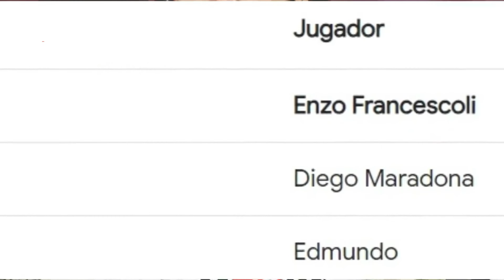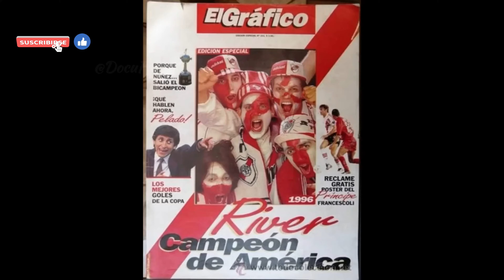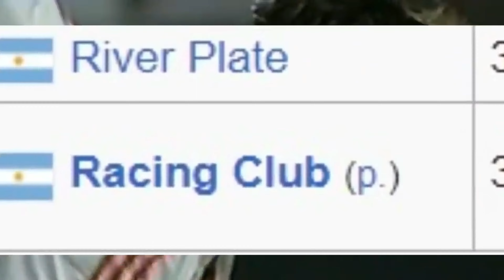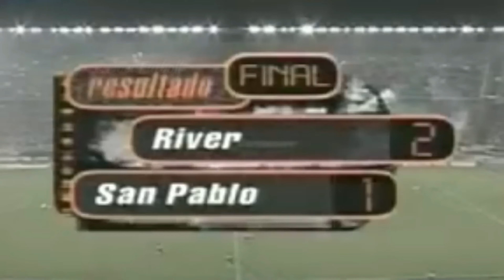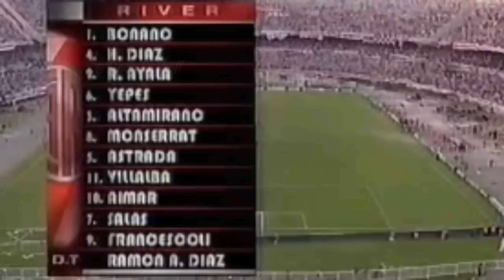✅Historia FRANCESCOLI Con el River Plate(1993-1998)👉Extracto" (Documental Completo en Descripción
⚽️MEJOR LISTA 🔴Conviértete en miembro de este canal y apoya nuestro trabajo si te gusta

🔴¡ Documentales De Fútbol Completos En Español, Donde La Pasión, La Historia y Las Leyendas De Fútbol Se Unen En La Cancha De Fútbol! Sumérgete En El Mundo Apasionante De Los Mejores Documentales De Fútbol, Donde Los Momentos Legendarios, Las Hazañas Épicas y Los Protagonistas Inolvidables En El Documental De Fútbol Cobran Vida a Través De Relatos Cautivadores. No Te Pierdas El Más Completo Documental Deportivo y Biografías Completas En Español De Fútbol Más Épicas.

Te llevaremos desde los inicios humildes del Deporte hasta las gestas más contemporáneas. Exploraremos las Historias de Fútbol más Completas de los Mejores Jugadores de la Historia del Fútbol.

¡¡No te pierdas el juego!! Viva El Fútbol!